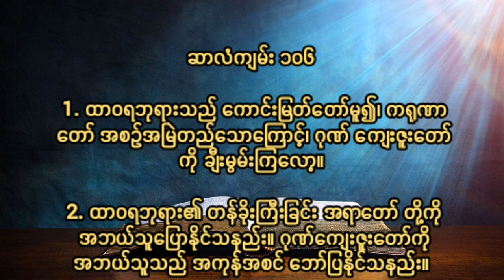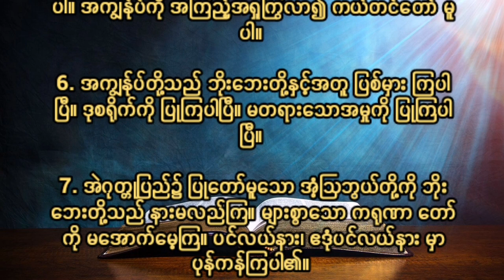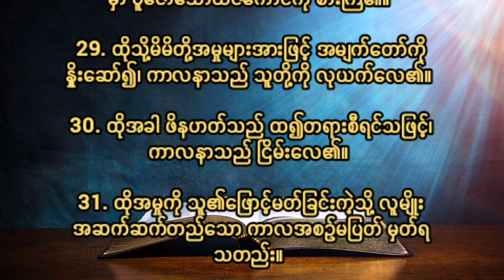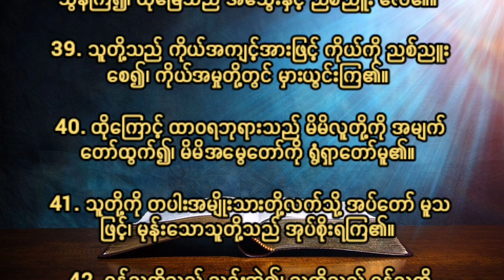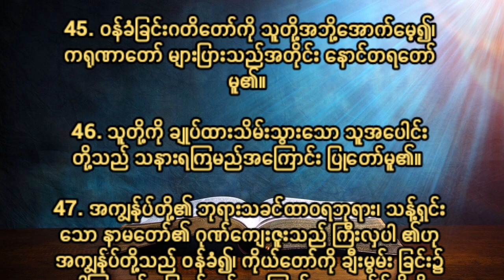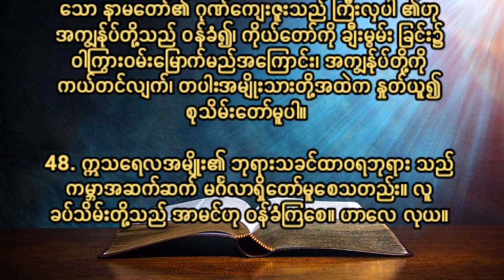ဆာလံ၁၀၆Psalm Chapter 106